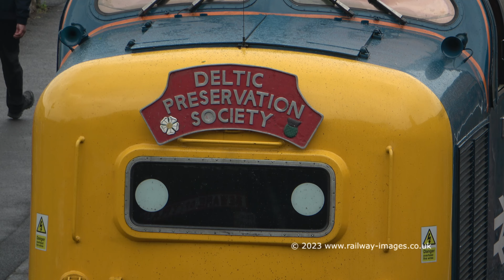West Somerset Railway Diesel Gala 2023 - Day Three - 10th June 2023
Watchet - D7659 Class 25
Watchet - 33002 Class 33 from the South Devon Railway
Washford - D9551 Class 14
Washford - D9526 Class 14
Washford - 55009 Class 55 Deltic DPS
Minehead - 55009 Class 55 Deltic DPS
Minehead - D9551 Class 14
Minehead - D7017, D6575 Hymek (DEPG) and Class 33
Bishops Lydeard - 55009 Class 55 Deltic DPS
Bishops Lydeard - D4107 Class 09
Bishops Lydeard - D6575 Class 33
Bishops Lydeard - D9526 Class 14

DPS Class 55 55009 "Alycidon"